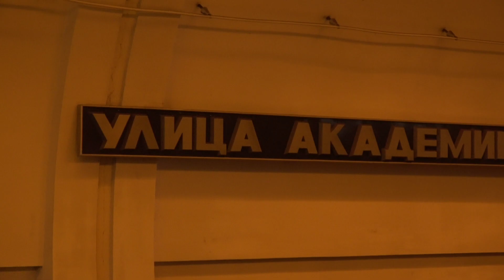Станция метро Улица Академика Янгеля до замены освещения | Легендарные натриевые лампы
В конце июля 2023 года на станции Улица Академика Янгеля Серпуховско-Тимирязевской линии московского метрополитена началась замена станционного освещения. Натриевые оранжевые лампы были заменены на новые белые светодиодные. Таким образом, цветовосприятие станции улучшилось для многих людей, но вместе с этим станция лишись своей уникальности и необычный антураж. Что-то было в этом необычное и загадочное...